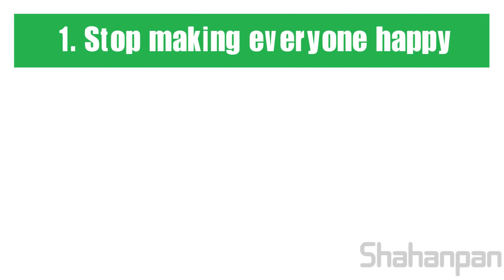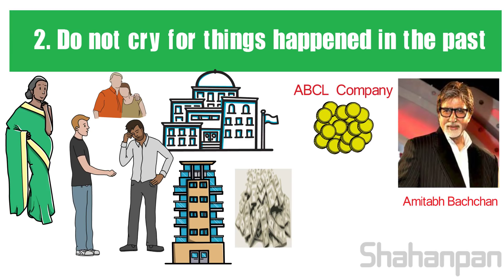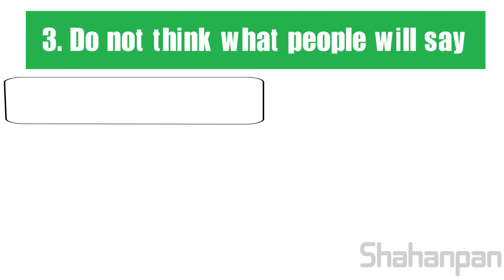ह्या तीन गोष्टी तुमचे आयुष्य उध्वस्त करतील | Marathi Motivational Video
This video is marathi motivational video which tells three things which are harmful to your life. So its better to stop doing these things immediately.